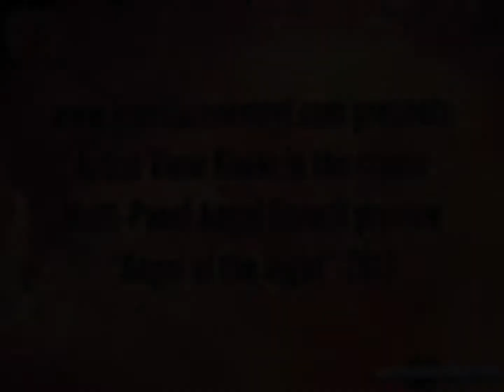Artist working on big Angel art stencil in studio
And to see my dedicated web page about street art style stencil art on canvas and vinyl check out

This is a timelapse video of my working in my artist studio in Bangkok working on a large stencil art piece multi-layered quadtych big Angel of the night stencil which was made for an exhibition in Bangkok art gallery.

For this process i'm using Leyland spray paint and large format printed stencils which i cut out earlier. I split the stencil into 4 parts in order make this 4 part different coloured canvas piece.